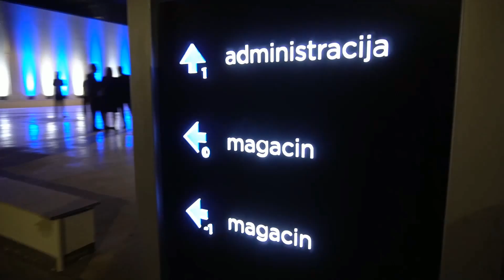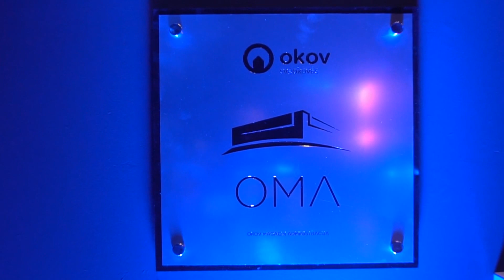Okov Goes International - eng